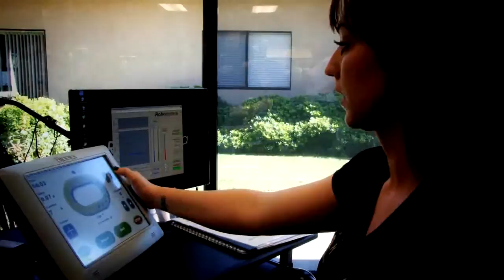Augie Nieto: Project Walk Claremont